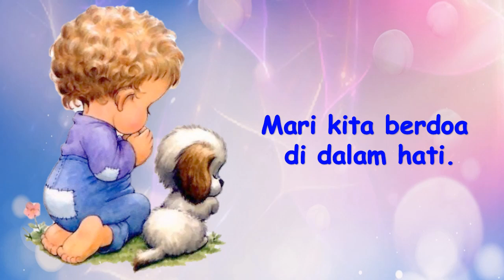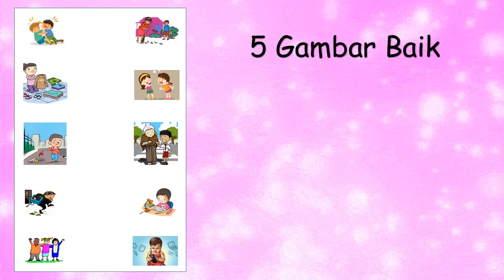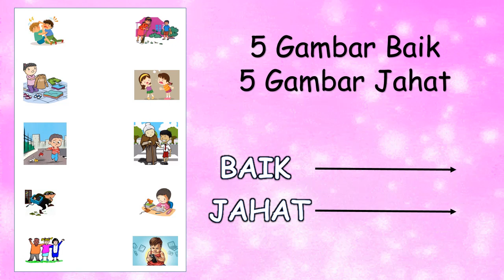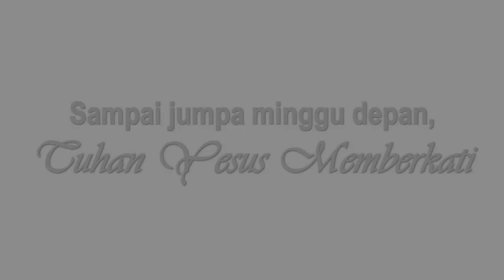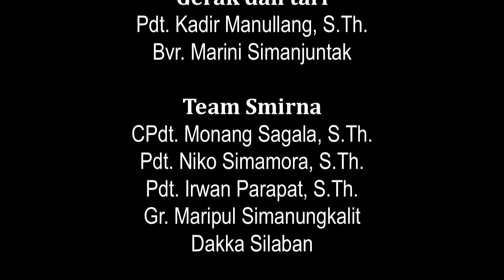Pengajaran Dan Kreatifitas Sekolah Minggu | Anak-anak Allah (1 Yohannes 3:1-7)